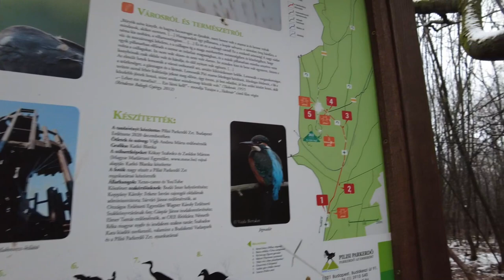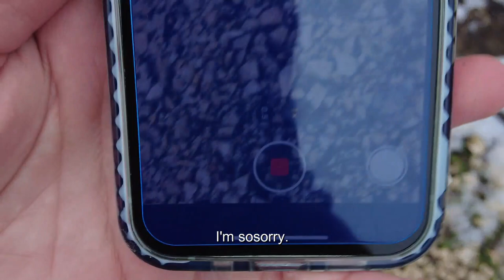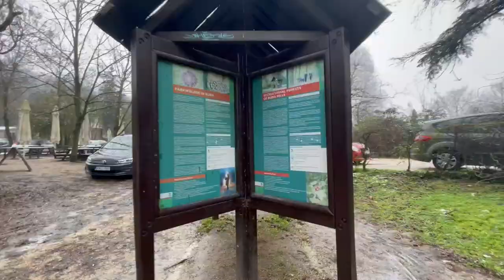Solo Hiking Vlog (BUDAPEST, HUNGARY)I DJI Pocket2 I ハンガリーで初ソロハイキング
I went for a hiking to Makovecz Imre-kilátó (Kis-Hárs-hegy) in Budapest with DJI POCKET 2.
今回はDJI POCKET2を持って、早速ハイキングに行ってきました。